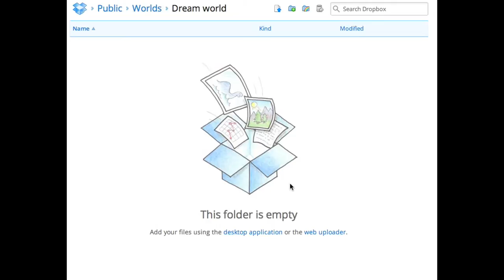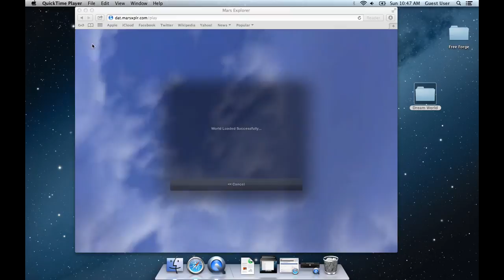How to upload your downloaded worlds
This is how to upload your worlds you downloaded to Dropbox.
You can do it with (almost) any server.